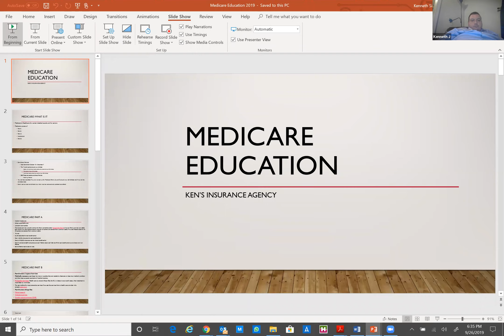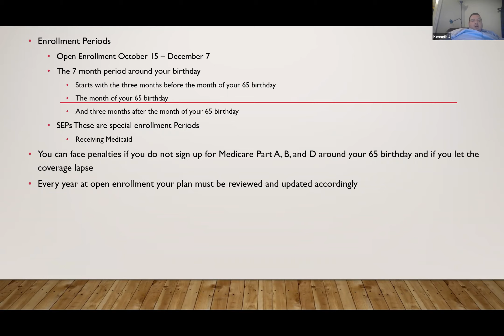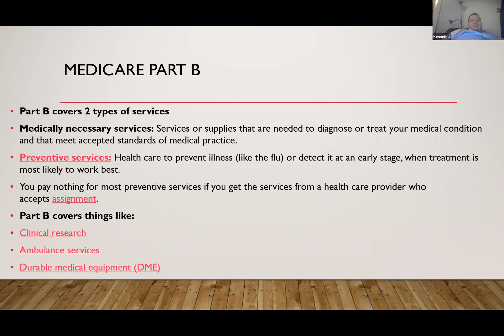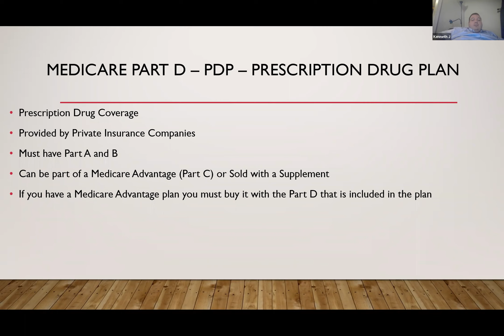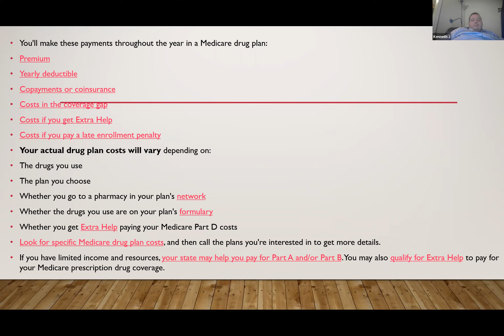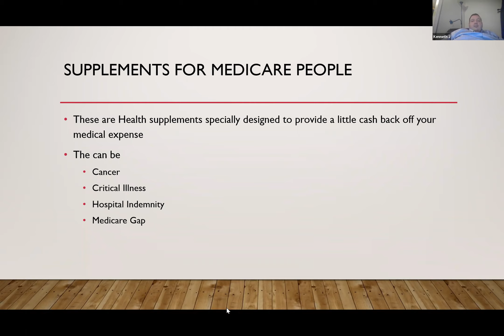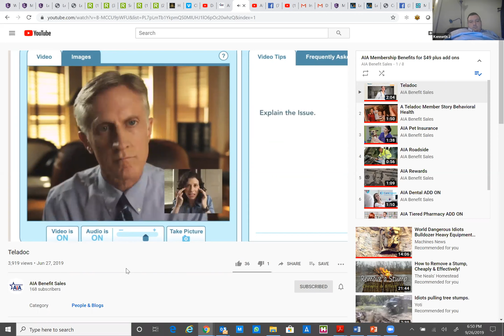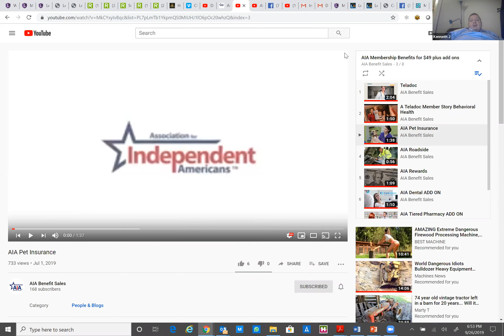Medicare 9 15 2019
Hi Everyone, tonight we are having our monthly Medicare Webinar. This event is hosted by Ken Sigler and Ken's Insurance Agency. We are recording it and will be posting it on social media. Remember if you want to ask questions or sign up give us a call and we will be glad to help you with these policies and all your insurance Needs. Our number is 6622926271. You can also get more information by going to our website at